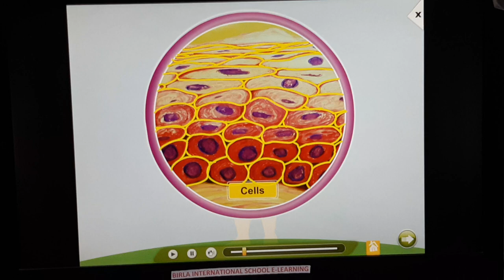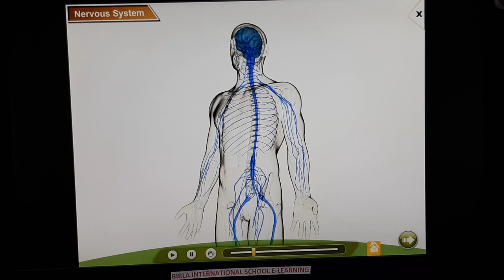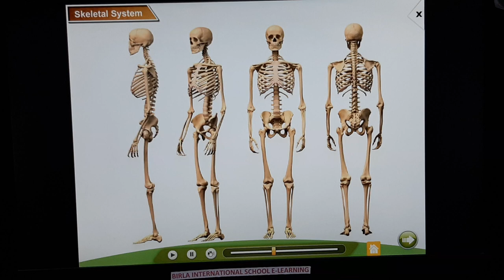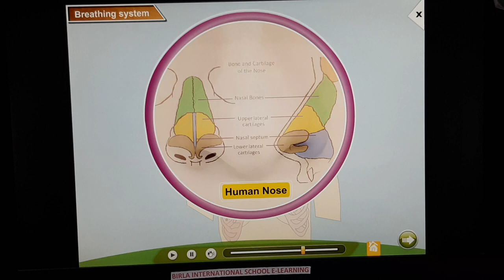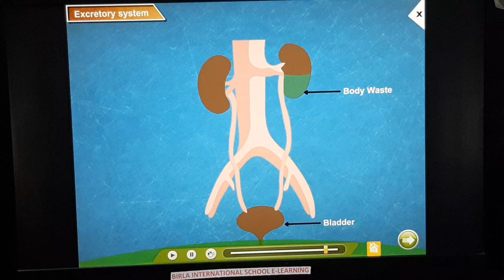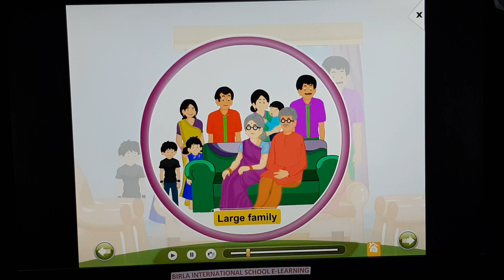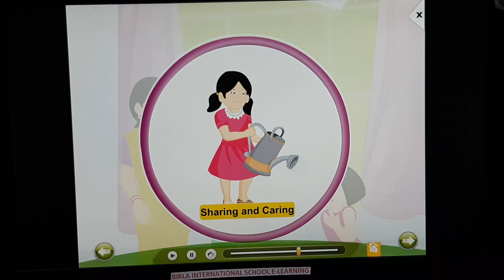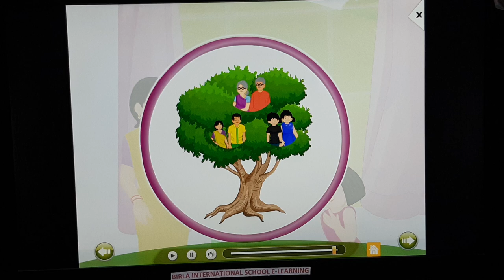CLASS 3 EVS CH 1 HUMAN BODY 2 OUR FAMILY